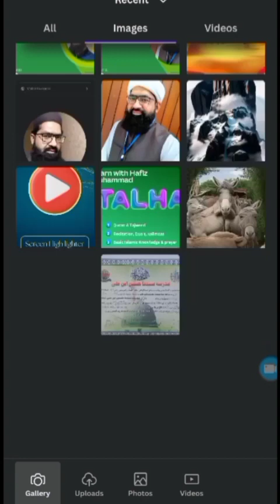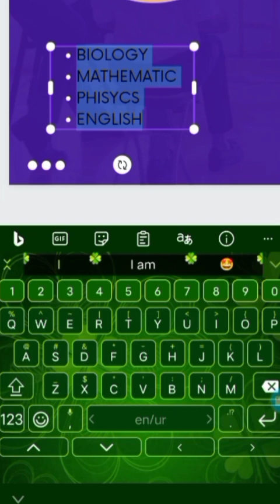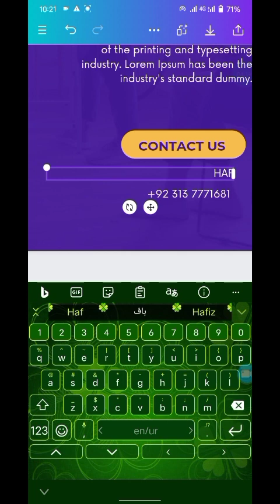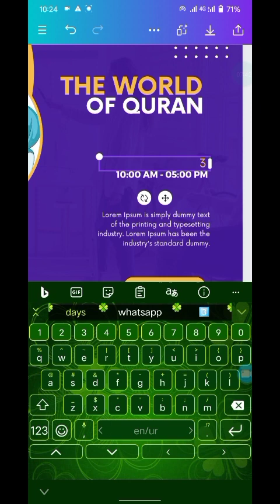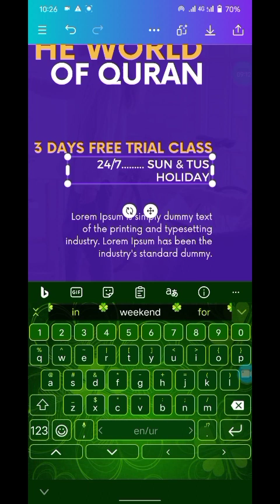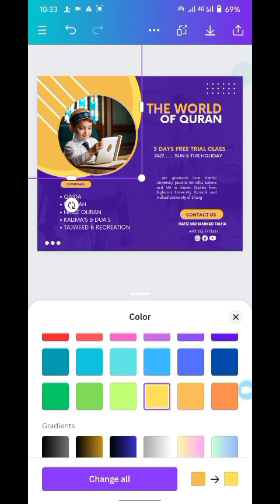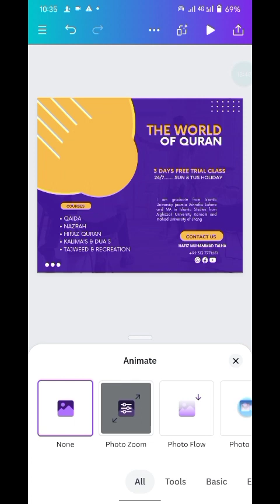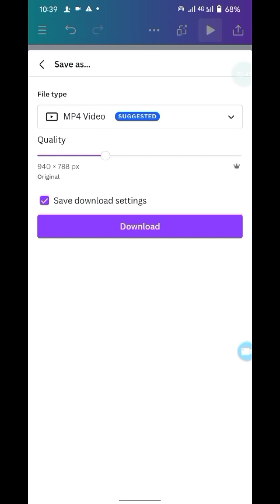Design Made EasyCanva | Unleash Your CreativityCanva: Create Stunning VisualsCanva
**Canva: Unleash Your Creativity with Effortless Design**

In today's visually driven world, effective communication relies heavily on captivating designs. Canva emerges as a game-changer, empowering anyone, regardless of design expertise, to create stunning visuals that engage and inspire. With its intuitive interface, vast library of templates, and powerful editing tools, Canva transforms design into an accessible and enjoyable experience.

**Effortless Design at Your Fingertips**

Canva seamlessly blends ease of use with powerful features, making design accessible to all. Its drag-and-drop interface allows users to create professional-looking designs without the need for complex software or coding knowledge. Whether you're crafting social media posts, presentations, or marketing materials, Canva's intuitive tools make the design process effortless and enjoyable.

**A Treasure Trove of Design Assets**

Canva boasts an extensive library of design elements, including templates, images, icons, illustrations, and fonts, catering to a wide range of design needs. With over 260,000 templates available, users can find the perfect starting point for their projects, saving time and ensuring a consistent design style.

**Unleash Your Creativity with Powerful Editing Tools**

Beyond its user-friendly interface and vast library of assets, Canva offers a suite of powerful editing tools that empower users to customize their designs to perfection. Adjust image sizes, crop photos, apply filters, and add text with ease. Canva's intuitive tools make it simple to bring your creative vision to life.

**Collaboration Made Easy**

Canva fosters collaboration by enabling users to share their designs with team members or clients for feedback and editing. Real-time collaboration allows multiple users to work on the same design simultaneously, streamlining the design process and ensuring consistency.

**Design Across a Spectrum of Platforms**

Canva's versatility extends to its ability to create designs for various platforms, including social media, websites, presentations, and print materials. With its responsive design capabilities, your creations adapt seamlessly to different screen sizes and platforms, ensuring a consistent and impactful brand experience.

**Empowering Design for Everyone**

Canva's mission is to democratize design, making it accessible to anyone with a creative spark. Its free plan provides a comprehensive set of tools and resources to get started, while its Pro and Enterprise plans offer additional features for businesses and teams.

**Canva: Transforming Design into an Enjoyable Experience**

Canva revolutionizes the design landscape, empowering individuals and businesses to create stunning visuals with ease and confidence. Its intuitive interface, vast library of assets, and powerful editing tools make design accessible and enjoyable for all. Whether you're a seasoned designer or a novice creative, Canva is your gateway to creating visually compelling content that inspires and engages.